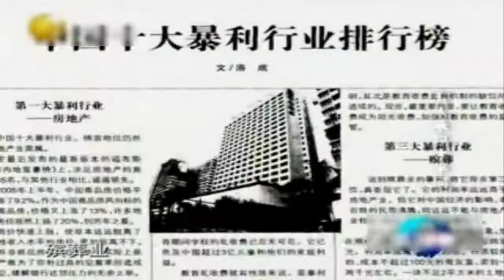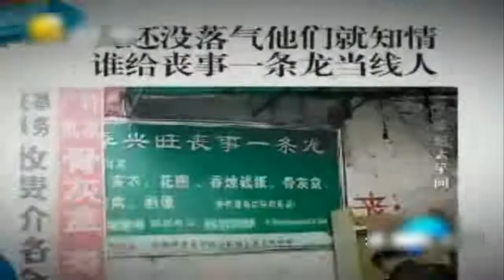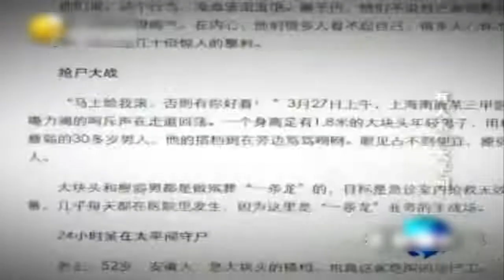商机无处不在 太平间里都有